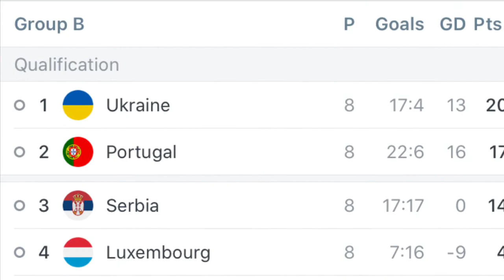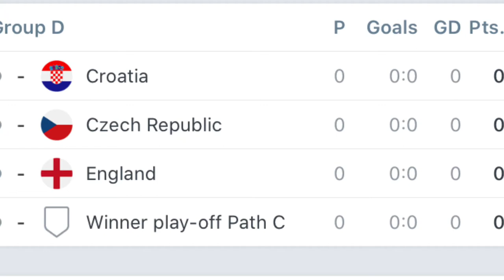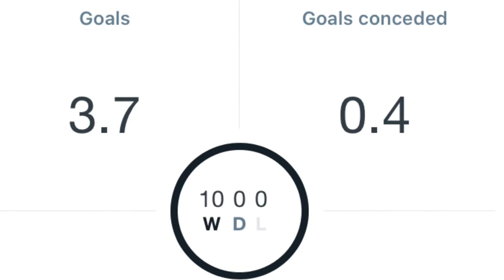5 BOLD Predictions For Euro 2021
Do you think these predictions for Euro 2021 are accurate? Please let me know YOUR opinion in the comments...